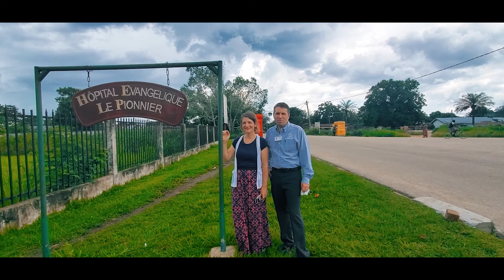Pioneer Christian Hospital Tour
Pioneer Christian Hospital was founded by Christian Health Service Corps Missionaries Dr. Joseph and Rebecca Harvey. Th hospital serves an estimated population of 300,000 people, including local residents, villagers, and vulnerable people groups including indigenous peoples, refugees, the poor, elderly, chronically ill, and AIDS orphans and widows.

Pioneer Christian Hospital is a 63-bed general mission hospital in the heart of the Congo River Basin Rainforest.  The mission of Pioneer Christian Hospital is to provide health and hope to those who need it most. The hospital’s location in Impfondo, Capital of the Likouala Region, on the banks of the Oubangui River, a major tributary of the Congo River, provides ready access to the Equateur Province of Democratic Republic of Congo (Kinshasa), Central African Republic, Cameroun, and the rest of Republic of Congo (Brazzaville), via established river, road, and air routes.

Priority Needs: CHSC is looking for at least one full-time general surgeon and family practice physician. Any physician specialty, nurses, nurse practitioners and PA's are also needed and welcome.